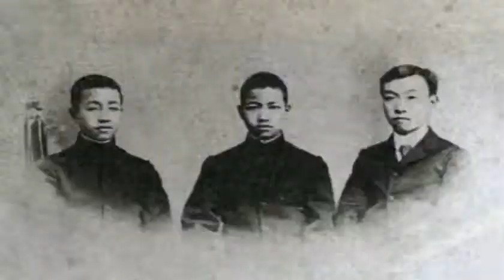為什么陳寅恪只字不提曾跟魯迅同窗且同住一舍_陳衡恪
原標題：為什么陳寅恪...